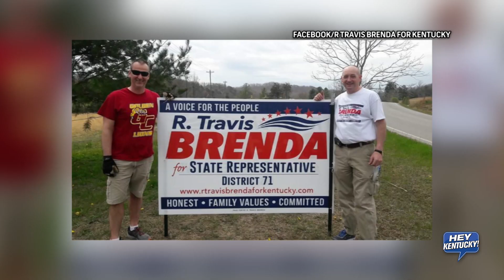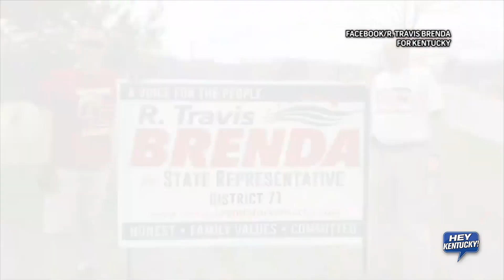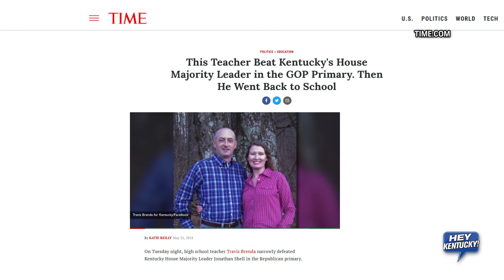1-On-1 With R. Travis Brenda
The Kentucky teacher who managed to unseat the KY House Majority leader sits down with Matt to talk about his successful Primary bid. CHECK IT OUT!​